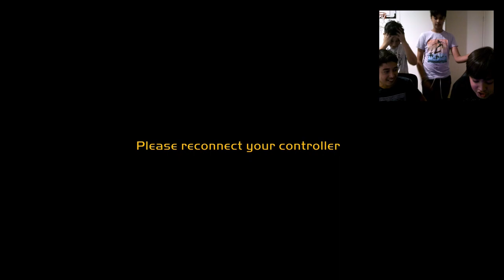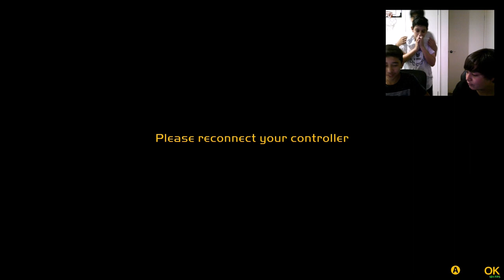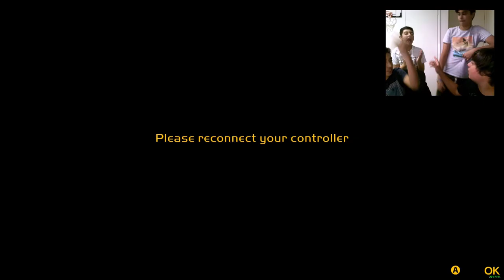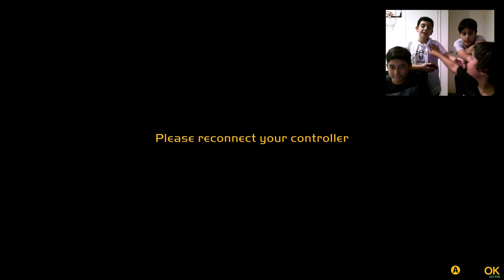SOMBRERO BOB VS KLING KLING FIGHT W/ TAMRALD, A1C ARMIA AND SHADOWGAMERYT